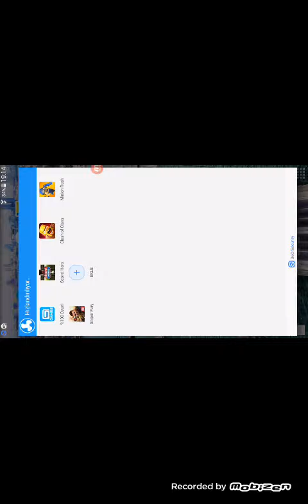Sniper fry yeni bölüm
Herkese tavsiye ederim🔫🔫🔪🔪💣💣